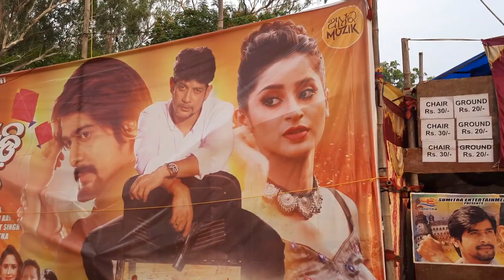Jashipur Chandan Yatra 2022 | chandan mela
Title -Jashipur Chandan Yatra 2022 | chandan mela

About Video : Dosto aj ka vlog video me aak mela ka bare me bataya hay jo ki uss ka nam jashipur  chandan yatra 2022 saal ka hai dosto yahan bhagban sriram ko puja karte hua aya hai har saal aur dosto iss ka chandan mela naam se bhi mana jata hai